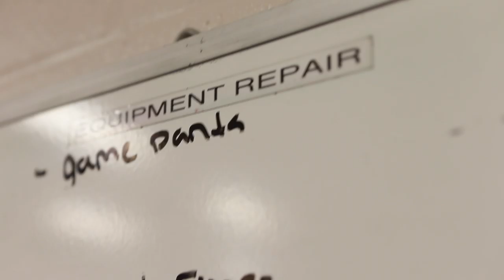Behind the Scenes with the Saskatoon Blades Equipment Manager